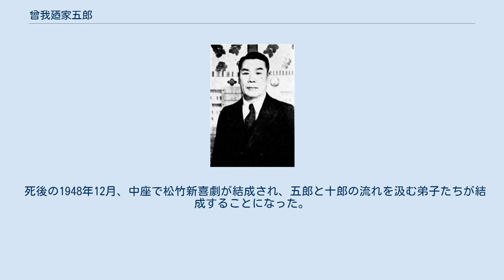曾我廼家五郎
曾我廼家 五郎（そがのや ごろう、本名：和田 久一、1877年9月6日 - 1948年11月1日）は、日本の喜劇役者・喜劇作家。
 「笑って泣かせる」スタイルで舞台俳優として活躍する一方で、「幸助餅」「葉桜」「張子の虎」「へちまの花」など自選「36快笑」を含め1000余りの脚本を遺した。
自称「泉州堺の産・一堺漁人」。
 1877年、堺の宿院町に生まれる。
 1890年、13歳の時母とともに丁稚奉公に大阪に出る。
2年後、歌舞伎俳優・中村珊瑚郎の弟子となり中村珊之助として、翌年の1893年浪花座で初舞台を踏む。
 1902年、大阪福井座で中村時蔵（後の3代目中村歌六）の弟子の中村時代、のちの曾我廼家十郎と出会う。
別年、曾我廼家一満とも出会う。
 1903年、珊之助と時代を改め五郎と十郎を名乗る。
 そして1904年、それまでの俄に飽き足らなくなった一満、五郎、十郎の3人は師匠の下を飛び出し、新しい笑いを作るべく「曾我廼家兄弟劇」を伊丹・有岡座で旗揚げした。
同年には堺・宿院の卯之日座と尼崎・桜井座で初めての興行を打ち成功。
日露戦争をネタにした「無筆の号外」が大当たりした。
しかし1913年芝居観の違いから、十郎と別れ五郎一座となる。
以後再び「喜劇」の名を使うことはなかった。
この頃渡欧し欧州の芝居・喜劇を学び、帰国後五郎劇を結成する。
その後度々平民劇団、曾我廼家五郎劇、五郎劇と改名する。
平民劇団時代は本名で演じていた。
 1920年頃から社会劇に移行。
1936年所得番付一位。
1937年自らが選んだ脚本を、三十六歌仙にあやかり「36快笑」として天満天神に奉納する。
1938年には両国国技館で横綱の土俵入りのお笑い芝居を演じた。
喉頭癌で声が出なくなっても道頓堀中座の舞台に立ち続けた。
 日本の近代喜劇の第一人者として、榎本健一、古川ロッパら喜劇人の尊敬を集めた。
特にロッパは、声の出なくなった五郎に、得意の声帯模写で代役を勤めたいと申し出た。
 曾我廼家五郎八に没する直前、楽屋で脚本をしたためながら「五郎八よ、やっぱり芸人は舞台に出てナンボやなあ、楽屋にいてるモンと違うな」と呟いたという。
 死後の1948年12月、中座で松竹新喜劇が結成され、五郎と十郎の流れを汲む弟子たちが結成することになった。